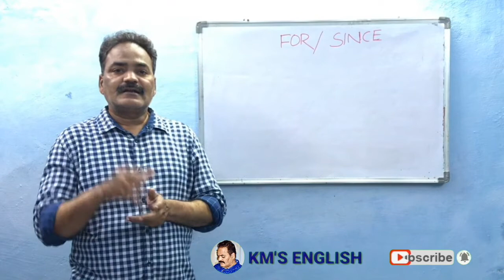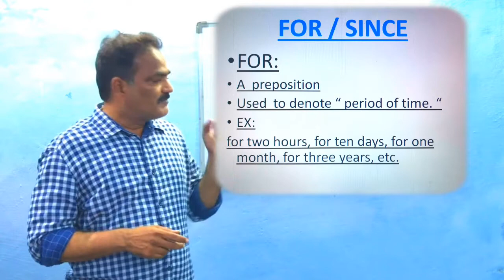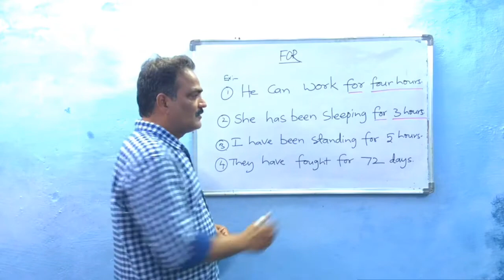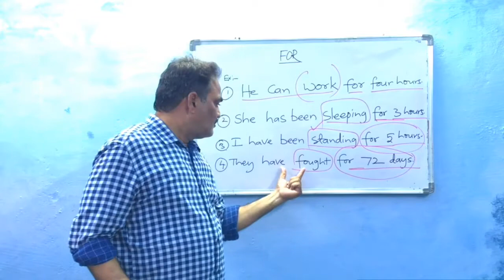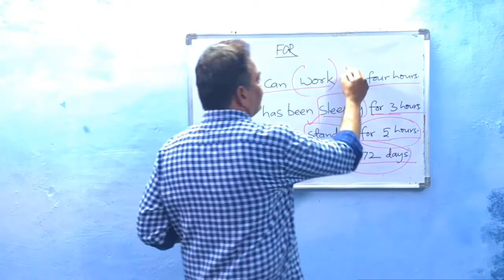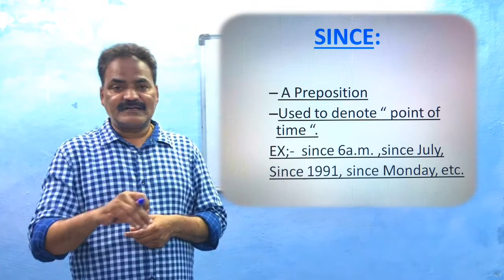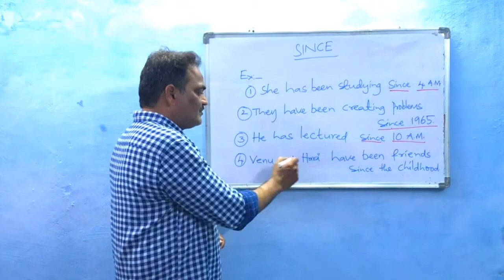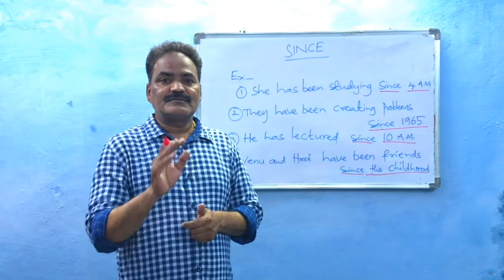English Grammar# topic# for/ since